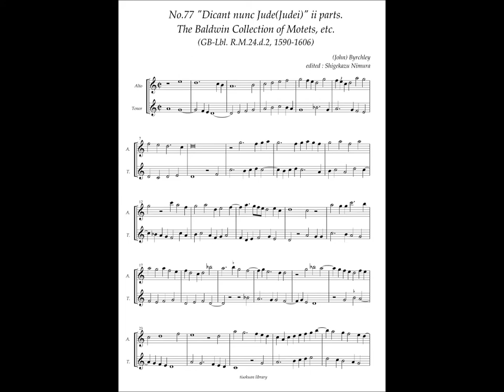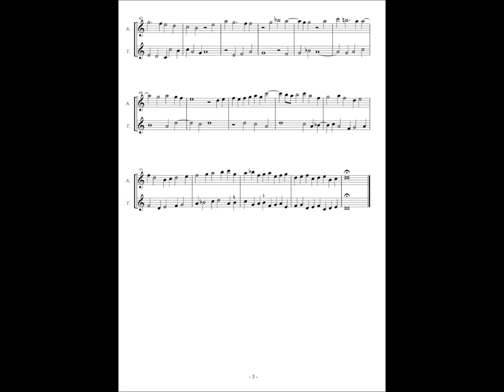RM24 d2, No.77, John Byrchley, "Dicant nunc Jude(Judei)" ii parts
John Byrchley(16.c. ?)